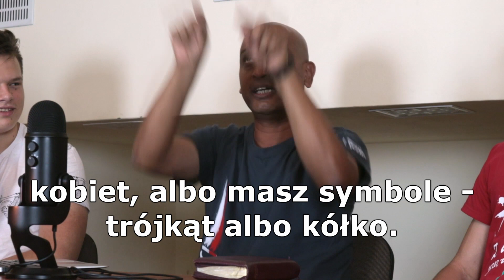Młodzież kontra MISJONARZ JOHN JONATHAN PAUL | Barwy, smaki, zapachy (cz.2) | MĘSKA GRUPKA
Kolejny odcinek Męskiej Grupki z serii "Barwy, smaki, zapachy" właśnie wleciał na nasz kanał. Tym razem gościem specjalnym jest John Jonathan Paul - znany misjonarz i ewangelizator. Poświęcił całe swoje życie na dzielenie się z innymi ludźmi jego osobistym doświadczeniem poznania Jezusa.

1:48 - jak to jest być misjonarzem? Dobrze czy nie dobrze?
6:41 - Malezyjska rewolucja koszulkowa.
12:35 - jak wygląda szkoła Ewangelizacji l
15:34 - Kuala Lumpur vs reszta świata
18:43 - jak przeżyć bez pieniędzy?
24:07 - Morsy z Sydney oraz opowieść prosto z WC
28:39 - Szybka runda - Polskie babcie, Polskie słowa

Miłego oglądania! ;)